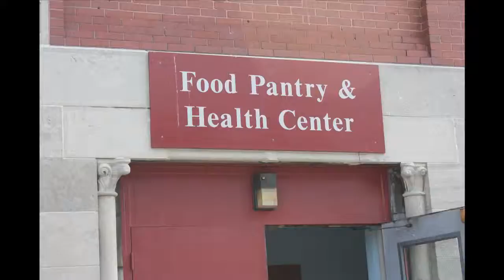9,500 sandwiches a month for the hungry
Produced by Jessica Ann Mitchell, S.I. Newhouse School of Public Communications for the Secs in the City project.